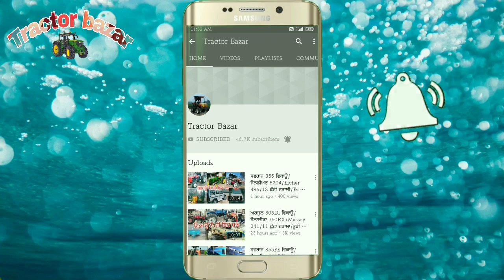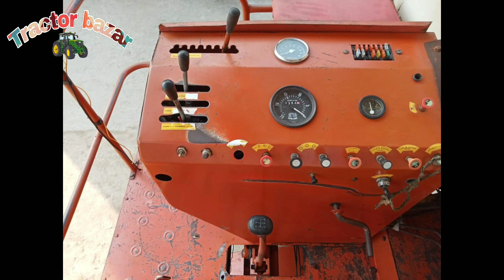Sawraj 855FE/Farm 45/Swaraj 735FE/Scorpio sale /11 futti trolley/Preet Combine/Tractor Bazar